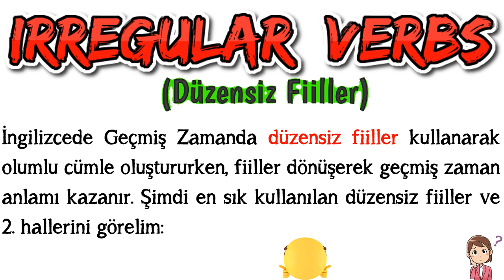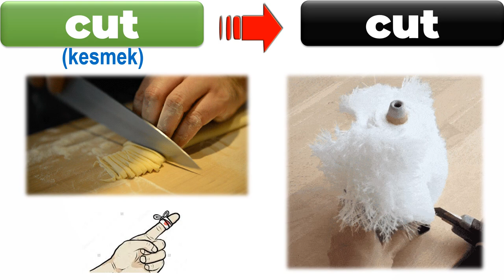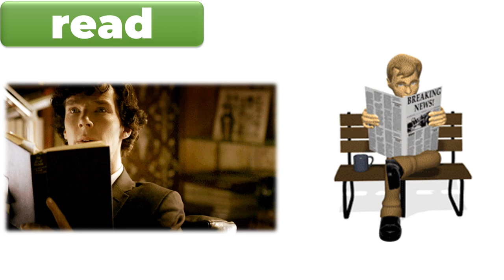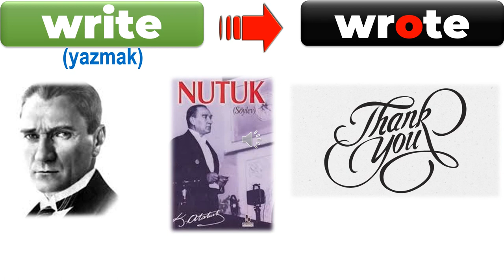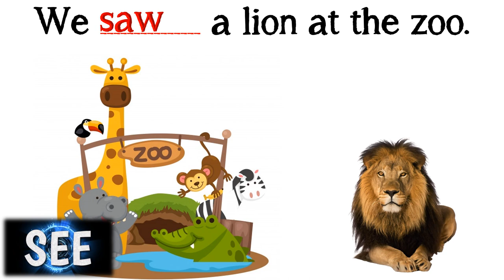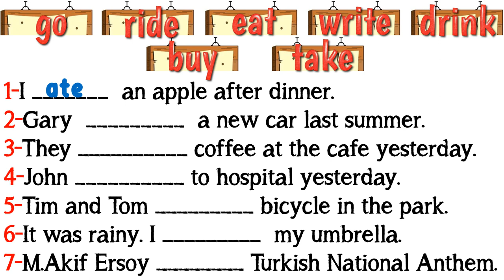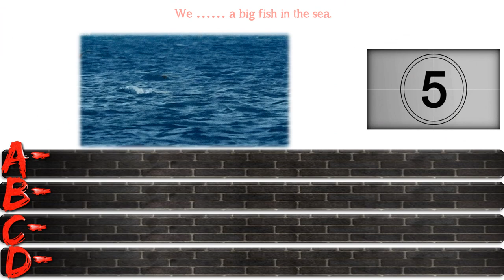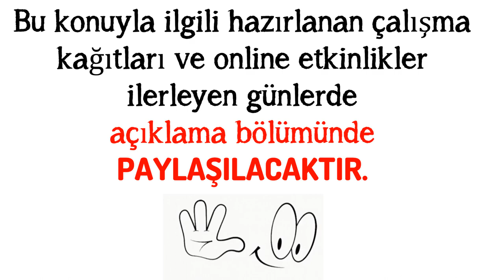7. SINIF İNGİLİZCE DERSİ 3. ÜNİTE BIOGRAPHIES-SIMPLE PAST TENSE - IRREGULAR VERBS (Düzensiz Fiiller)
7. SINIF İNGİLİZCE DERSİ 3. ÜNİTE BIOGRAPHIES-SIMPLE PAST TENSE - IRREGULAR VERBS (Düzensiz Fiiller)

Önceki videomuzda Simple Past Tense - Regular Verbs (Düzenli Fiiller) konusuna değindik. Buradan linke tıklayarak o videoyu da izleyebilirsiniz.

Bu çalışmamızda 7. sınıf İngilizce dersi 3. ünite kapsamında yer alan 'Simple Past Tense' - Dili Geçmiş Zaman Irregular Verbs (Düzensiz Fiiller) konusunu ele aldık. Konuyla ilgili tüm açıklamalar, örnek cümleler ve alıştırmalar videoda.

PDF WORKSHEET - ÇALIŞMA KAĞIDI

ONLINE CRAM GAME (FİİLLERİN 2. HALLERİNİ KOLAYCA EZBERLEMİŞ OLACAKSINIZ)